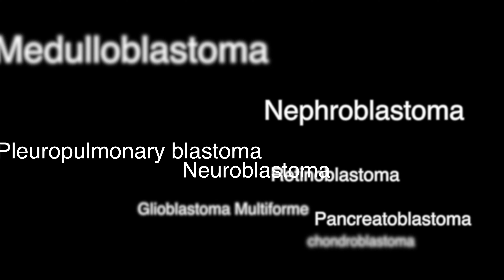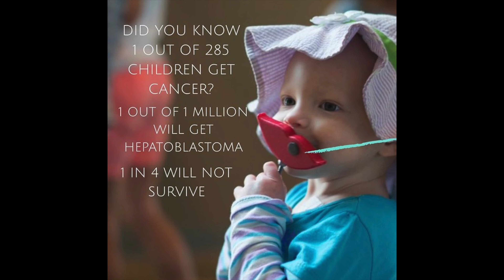Hepatoblastoma Awareness Day, May 25 2017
This video is about Hepatoblastoma Awareness May 2017